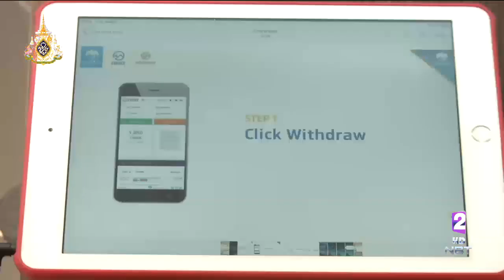สด!! การประชุมรัฐมนตรีว่าการกระทรวงการคลังอาเซียน ครั้งที่ 23 จ.เชียงราย